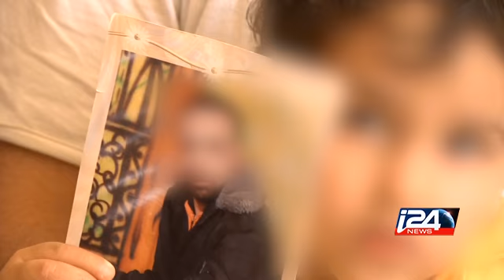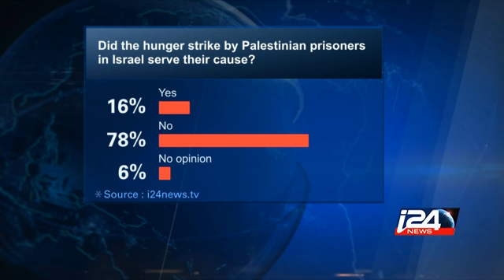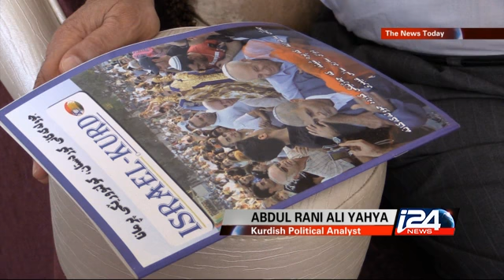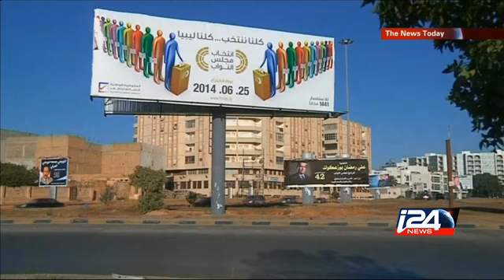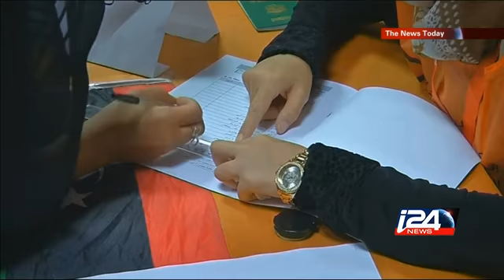The News Today 25/06/2014